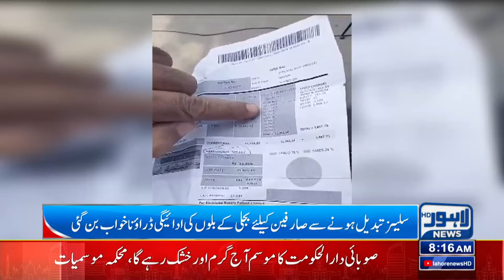Electricity Price | Electricity Bills | 08 AM Bulletin Lahore News HD | 10 July 2024